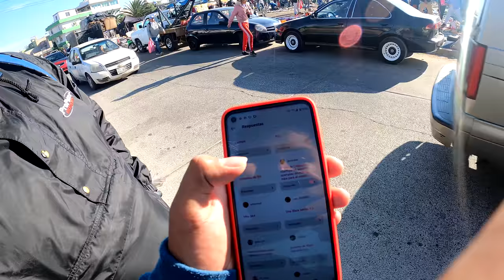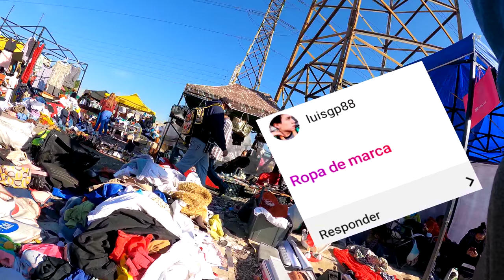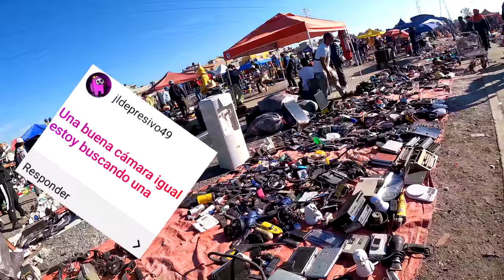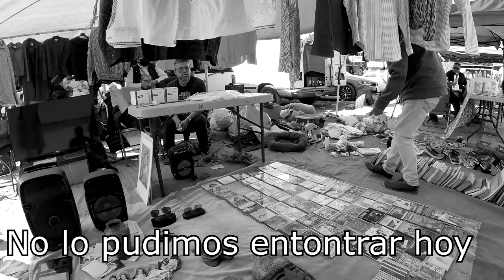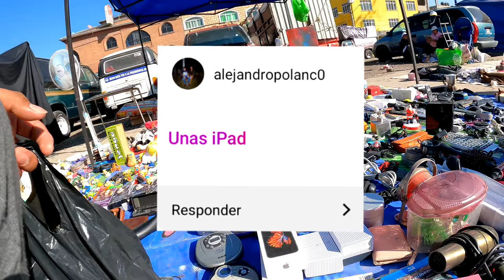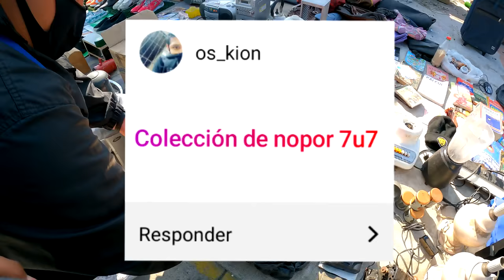Compro lo que piden mis suscriptores EN EL TIANGUIS | Búsqueda de suscriptores #1 4k 60FPS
Si quieren que siga subiendo este tipo de videos hay que llegar a 10k likes en este video y en verdad lo haremos uwu, y si quieres salir en el próximo todo será en instagram

Xbox live: ExpectorAka8449
Fornite: ExpectorAka